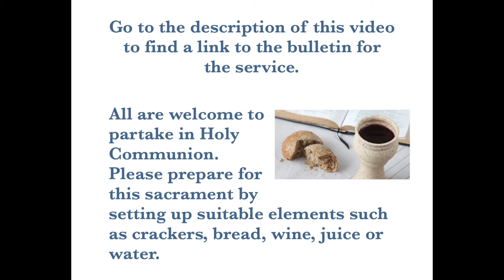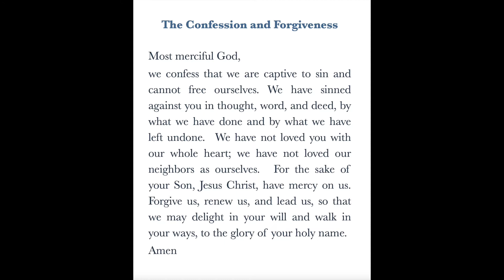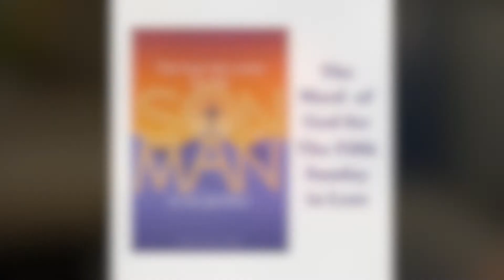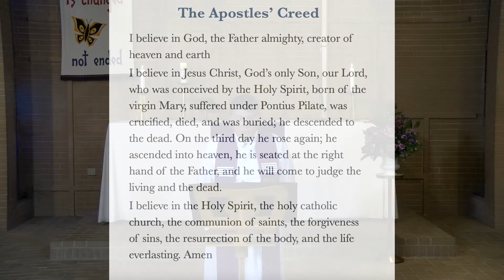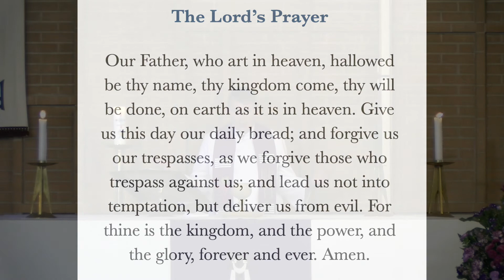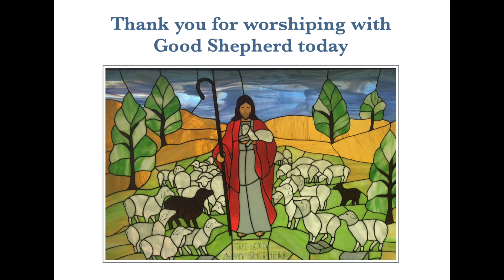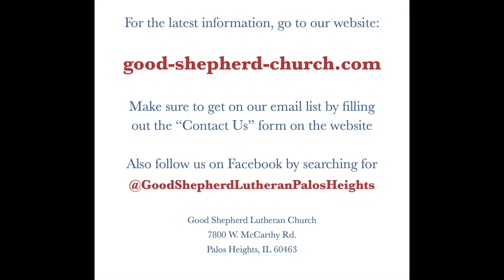March 21, 2021 Sunday Service from Good Shepherd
Welcome to our virtual Sunday worship service. Links to other things referenced in the service are also provided below.

Please note that information used for the service, particularly the prayer list, is accurate at the time of taping. Some things may have changed between the time of taping and the time of viewing.

Get on our email list by filling out the information here and stating you want to be added to the email list

“Christ, the Life of All the Living”
Public Domain

“A Lenten Prayer”
 Text: Billie Echols; Music: Robert J. Powell; (c) 1975 Choristers Guild.

“Bless Now, O God the Journey”
Text: Sylvia G. Dunstan, 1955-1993, Music: Welsh tune, 19th cent.

Portions of the liturgy are from Sundays and Seasons.com Copyright Augsburg Fortress. Permission to podcast / stream under Augsburg Fortress Liturgies Annual License SAS011855.